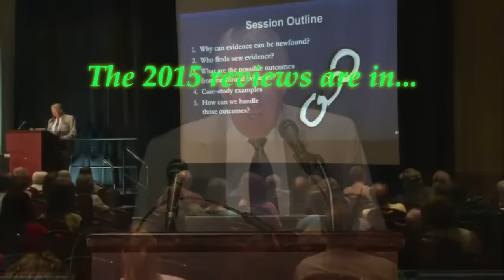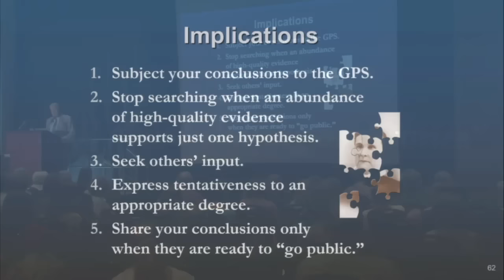2016 NGS Family History Conference in Ft. Lauderdale, FL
The National Genealogical Society the premier organization for genealogical research education holds an annual conference for the benefit of family historians, from beginner to advanced.